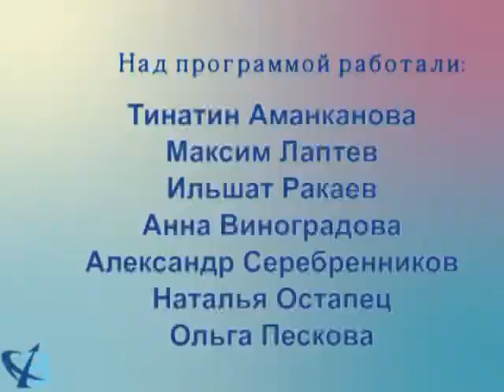«Мысли вслух»: пессимисты и оптимисты